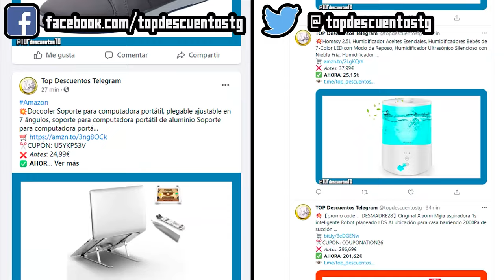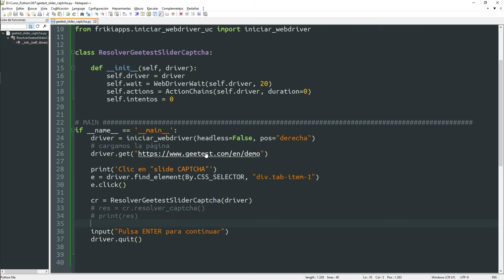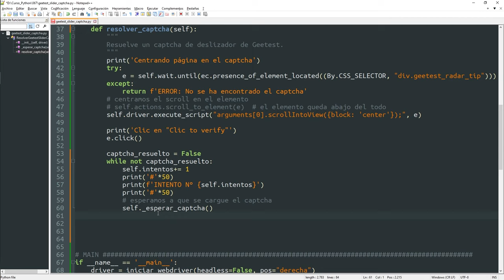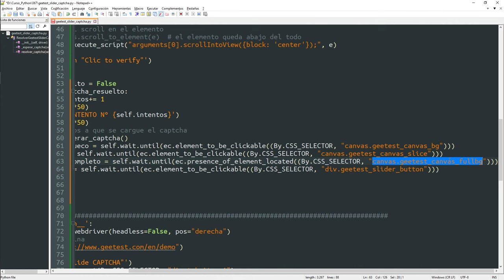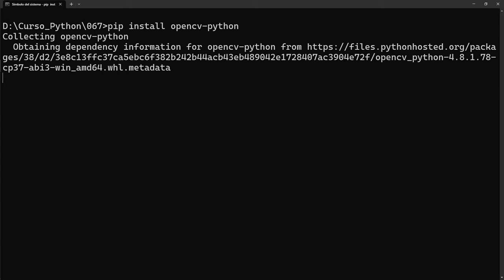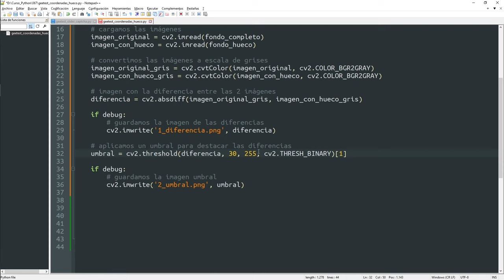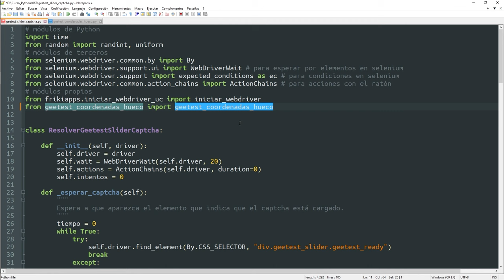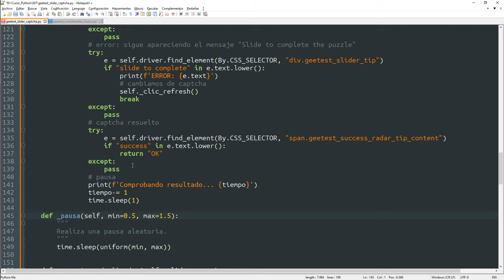067 Web Scraping 24: Selenium: Resolver CAPTCHA Geetest slider [curso Python]